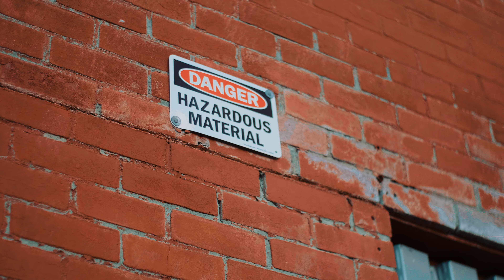Slab Geez - "Diss Aint Dat"